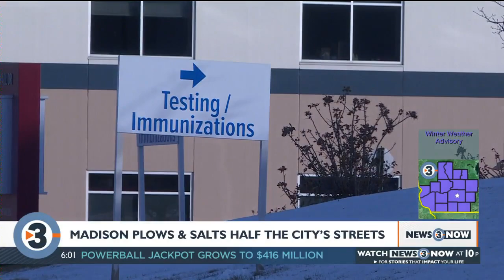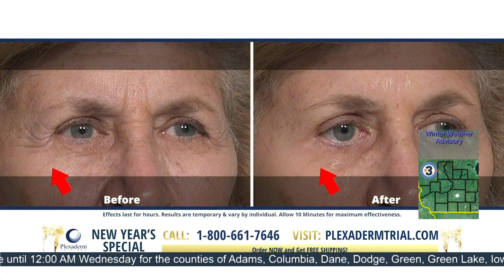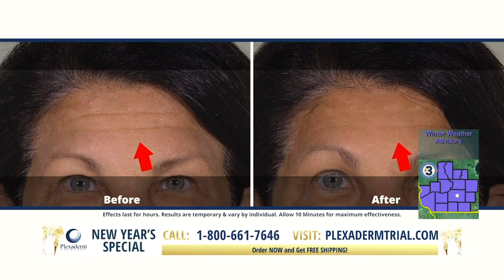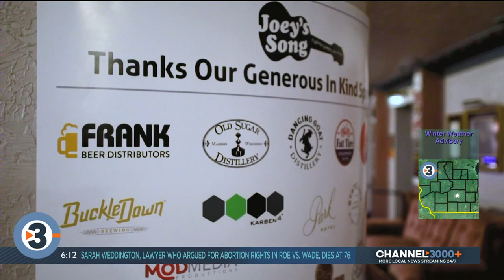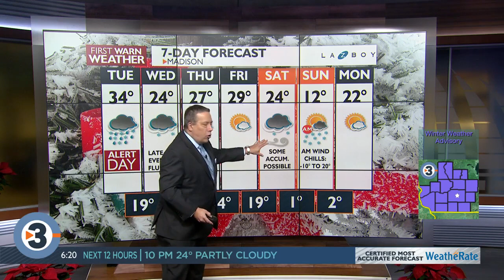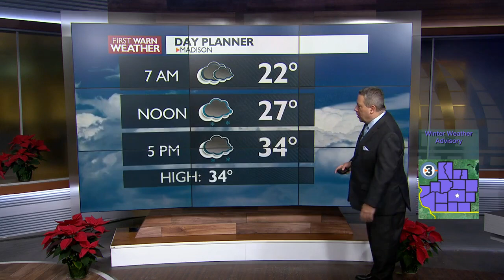News 3 Now at Six: December 27, 2021